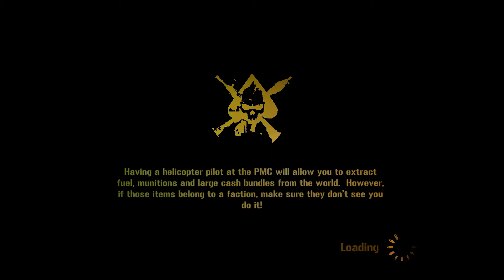Mercenaries 2: World in Flames. VT capture and Patrol Boat. Part 21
Mercenaries 2: World in Flames is an action-adventure video game developed by Pandemic Studios and published by Electronic Arts for PlayStation 2, PlayStation 3, Xbox 360 and Microsoft Windows.